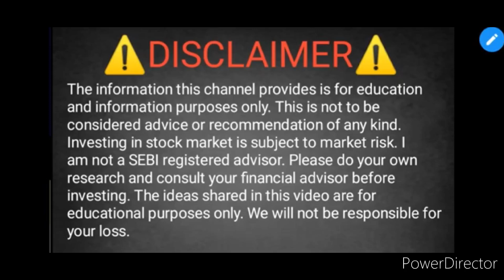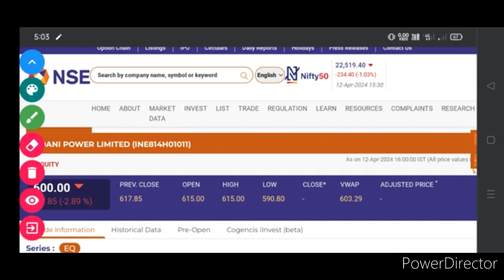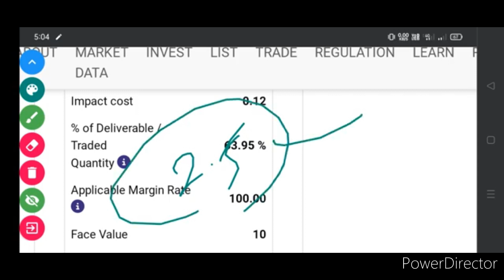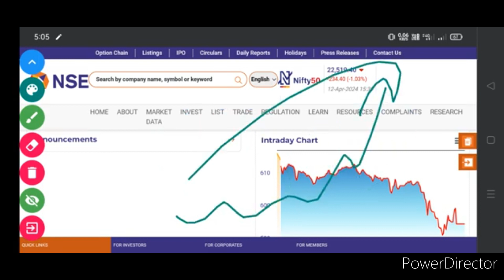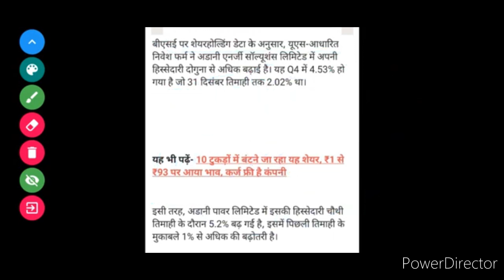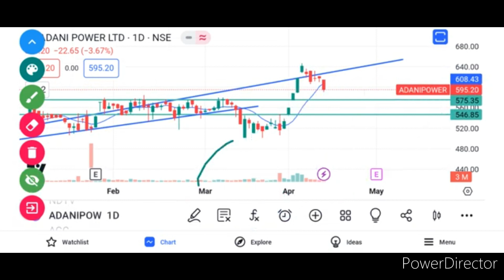adani power share latest news. adani power share news. adani power share analysis. adani power share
ADANI POWER SHARE TOMORROW TARGET
ADANI POWER SHARE BUYING LEVEL ANALYSIS
ADANI POWER SHARE BUY OR NOT
ADANI POWER SHARE BUY